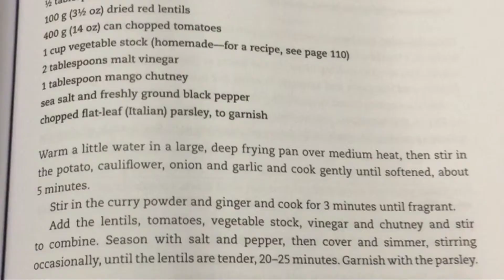Madras Potato Curry from Overcoming MS Cookbook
A quick and easy dinner idea. Perfect winter night meal.
Makes 4 serves.